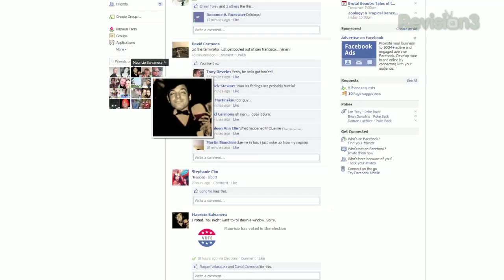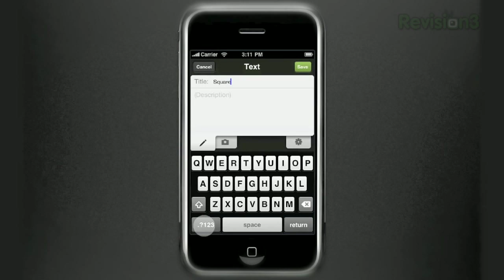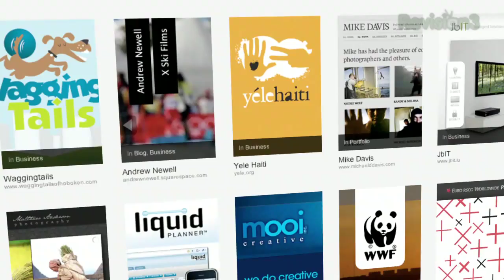Browse Facebook Photos FULL-SIZE! - Tekzilla Daily Tip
Love browsing photos on Flickr or Facebook but dont want to launch a new page just to view it full-size? On today's Tekzilla Daily, Veronica shows you Thumbnail Zoom, which displays the full photo without opening a new tab.

LINK!